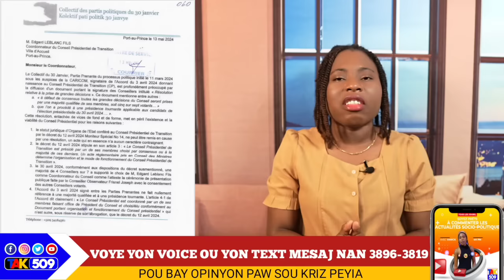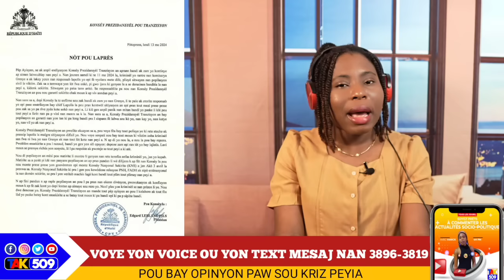Pwoblèm Pirèd nan Konsèy Prezidansyèl la..OEA frape..CG Muscadin Pale/ Yanick